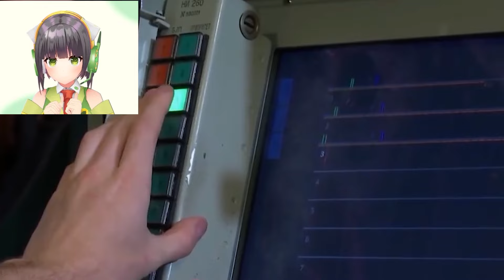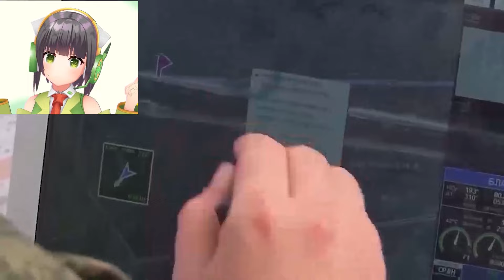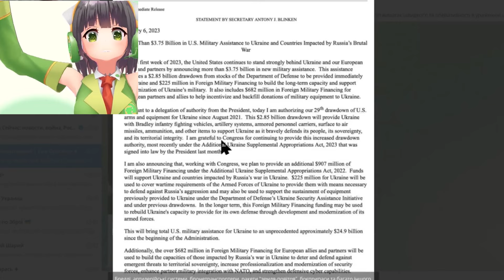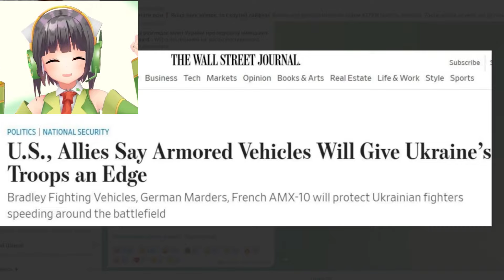【ウクライナ戦況】1月7日。ウクライナ反撃！今度は兵士100人損失